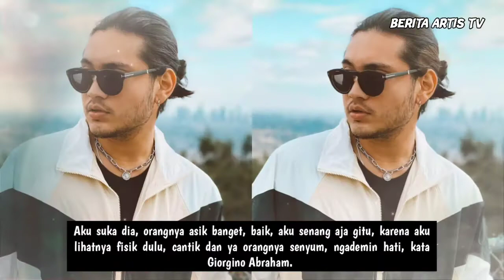Dikabarkan Pacari Yasmin Napper, Giorgino Abraham Blak-blakan Ngaku Suka Dengan Yasmin